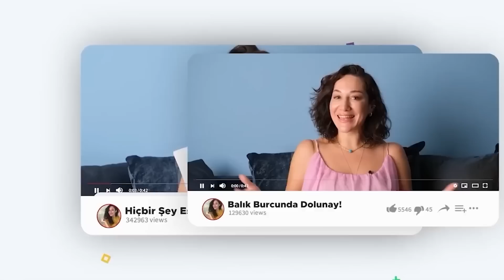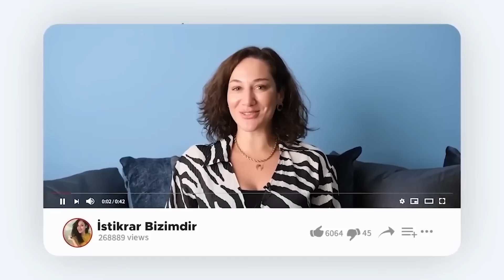GİZLİ SAKLI HİÇBİR ŞEY KALMAYACAK! | 25 Nisan - 7 Mayıs Haftalık Burç Yorumları | Astroloji Gurusu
Videodaki yayınlar ve öngörü videolarımın linkleri için 👇🏻